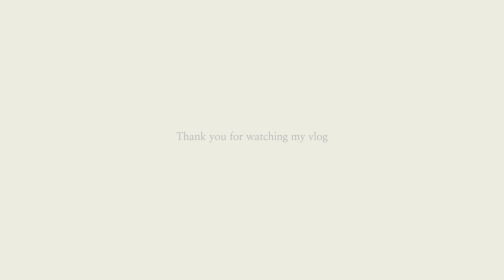서귀포 속 숨은 열대우림을 찾다 🌴 물놀이 브이로그 💦 / WonderPool Tropical hideaway ,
tec : iPhone 11 pro , Gopro hero black 9
edit : FNCX